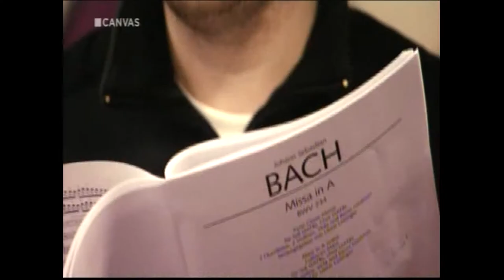Barthold Kuijken: Confessions of an Autodidact (2010)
Excerpt from a 2010 VRT CULTUUR voor CANVAS documentary.

Used with special permission.

IndyBaroque Music, Inc.